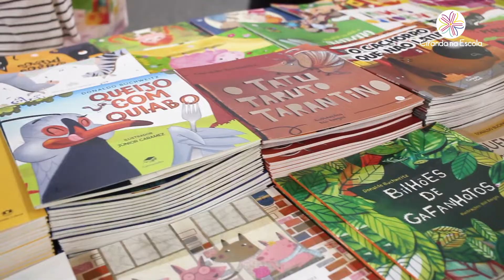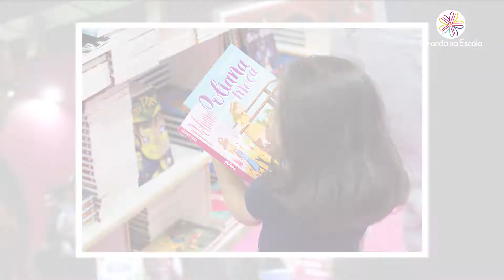Ciranda na Escola - 26ª Bienal Internacional do Livro de São Paulo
Não perca a 26ª Bienal Internacional de São Paulo, que acontece de 2 a 10 de julho, no Expo Center Norte. Você encontra diversos livros da editora Ciranda Cultural em cinco diferentes estandes, além de uma programação imperdível!

Reúna a família e confira os mais de 50 autores e ilustradores convidados, além de diversos personagens para fotos.

Encontre os nossos estandes:

Ciranda na Escola:
Pavilhão Branco Estande A42

Principis:
Pavilhão Verde Estande H36

Ciranda Cultural:
Pavilhão Branco Estande G11
Pavilhão Branco Estande H32

Para quem não é de São Paulo, confira o nosso catálogo de ofertas, também disponível na Amazon, válido por tempo limitado.

Bienal na Amazon